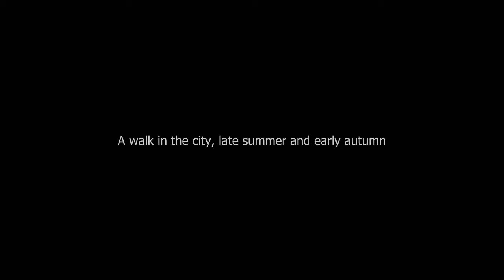Citylife in Bergen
Street photos, late summer / early autumn walk in Bergen city, Norway. Describing city life an ordinary saturday in centrum